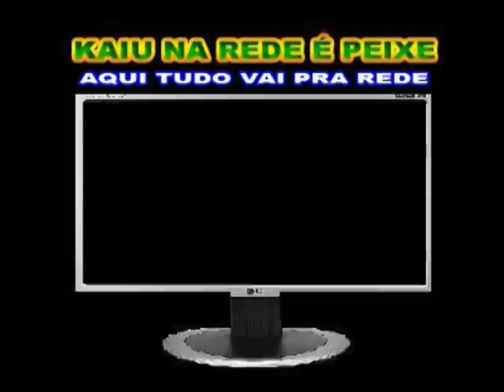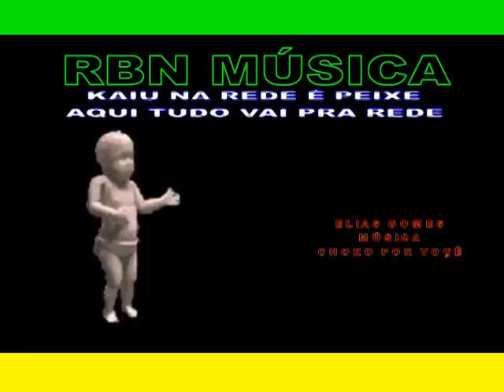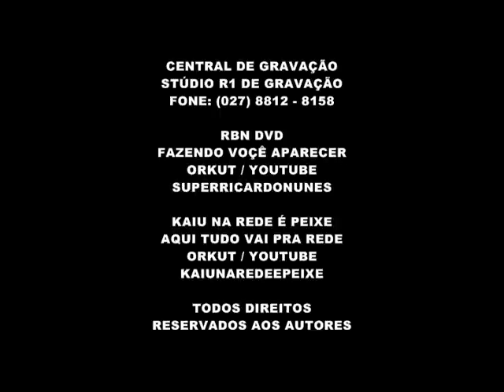FILHO DE RICARDO BORGES NUNEZ ESSE É MEU FILHO VERDADEIRO....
BEBE DANÇANDO FORROZINHO

PRODUÇÃO: RBN DVD
EDIÇÃO: RICARDO DE SERRA
GIF ANIMADO : BEBE
VOZ DO KAIU NA REDE É PEIXE : RICARDO DE SERRA
MOVIMENTO DO BEBE: RICARDO DE SERRA
PROGRAMA UTILIZADO: POWER POINT
DIVULGADORES: KAIU NA REDE É PEIXE
KAIU NA REDE É PEIXE 2
KAIU NA REDE É PEIXE 3
KAIU NA REDE É PEIXE 4
HOLOFOTEPONTOCOM
COMEÇO DE CARREIRA
RBN DVD NA REDE
RBN DVD LIVE
PREMONIÇÃO DO BRASIL

TODOS DIREITOS
RESERVADOS AOS AUTORES